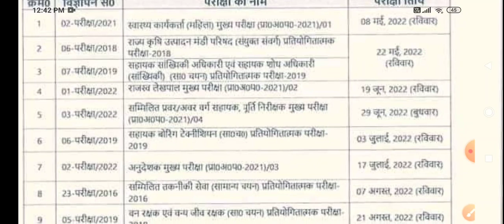उत्तर प्रदेश अधीनस्थ सेवा चयन आयोग